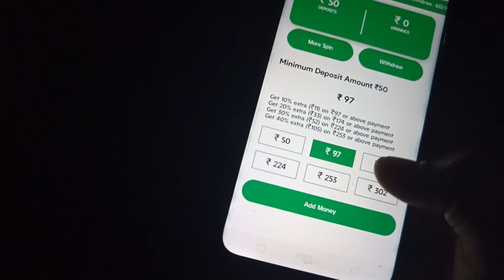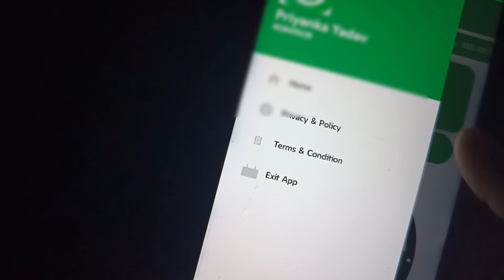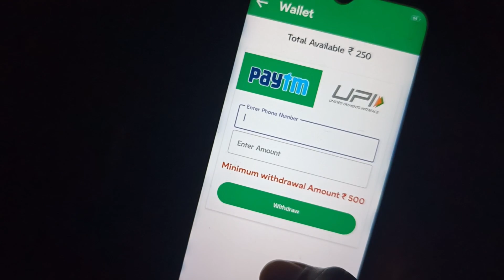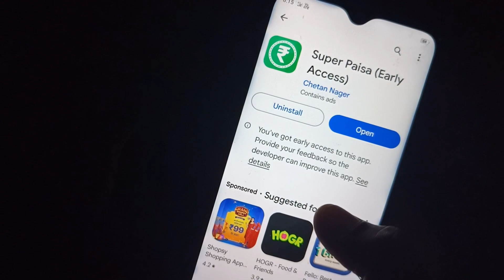super paisa app se paise kaise kamaye | super paisa app real or fake | super paisa app payment proof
Search Keyboard:-